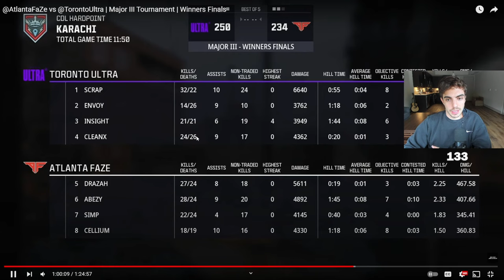TAKE THIS ROUTE ON KARACHI HP! (Ultra vs FaZe VOD)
Discussing a nice route to break P1 on Karachi + some Ultra vs FaZe analysis.